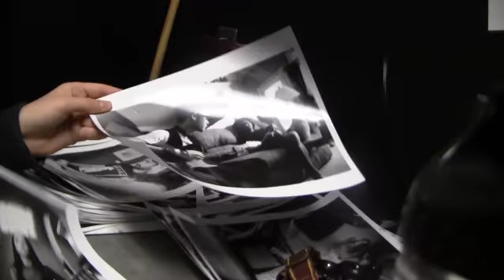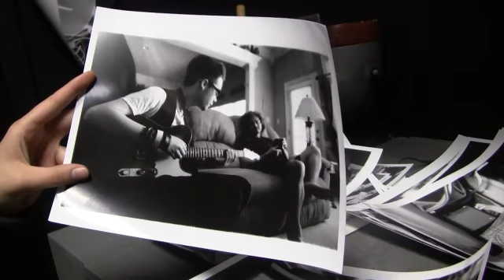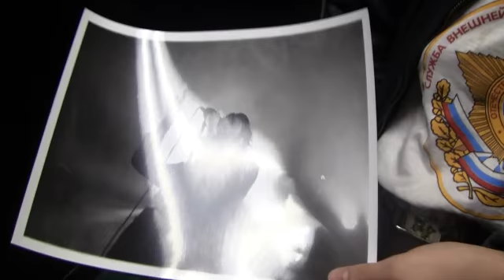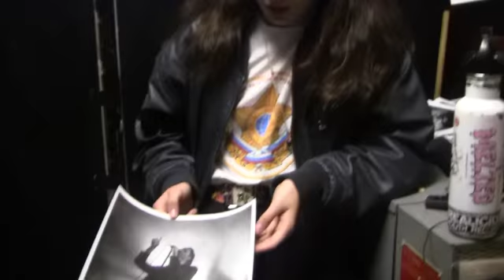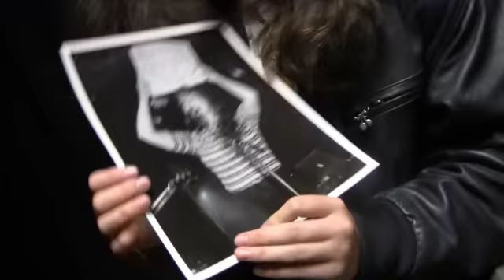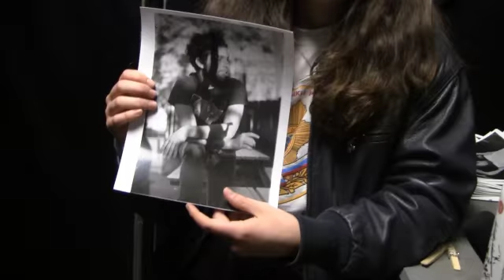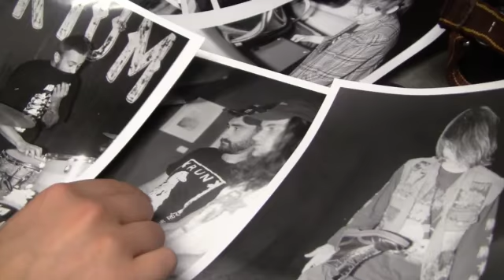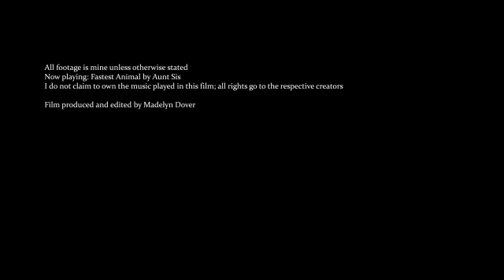Asheville's Music Scene - A Documentary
Growing up right outside of Asheville, I didn't realize we had such a neat music scene here until I was about 13. Ever since then, I have been fascinated with it and over time, some of my close friends have become closely involved within it. I talked to a few of them about what it's like being a musician or journalist inside of our music scene in such a cultural art city nestled within a mostly conservative mountain state.